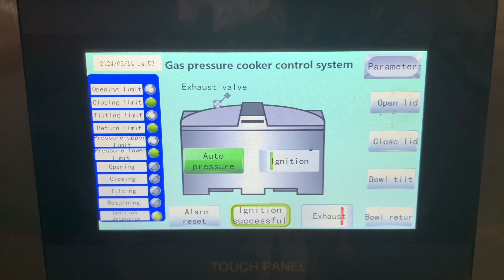1000l gas pressure cooking kettle manufacturer